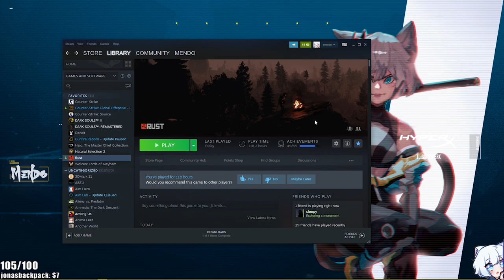TEAM ROCKET is STACKED Day 1 OTV Badlands | Liquid Mendo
Mendo plays with Team Rocket on the OTV Badlands Server!